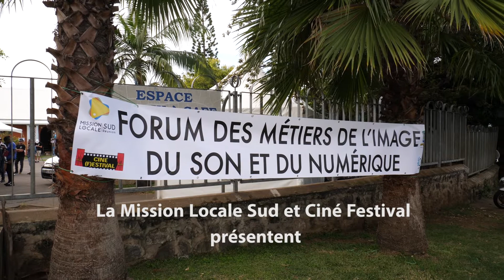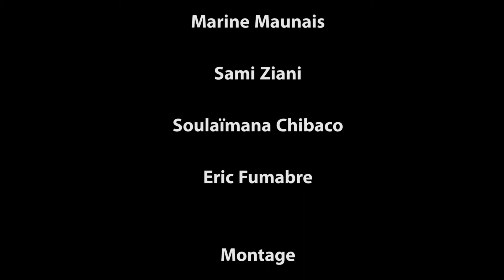Reportage Forum de l'audiovisuel par la Mission Locale Sud